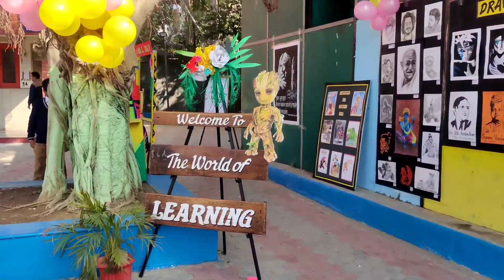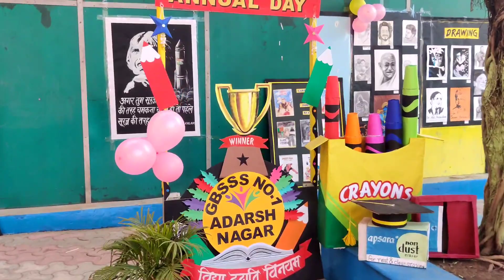Arts and Craft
Students class 9th to 11th painting and sketch works with some crafts displayed at annual function GBSSS NO.1 Adarsh Nagar Delhi.